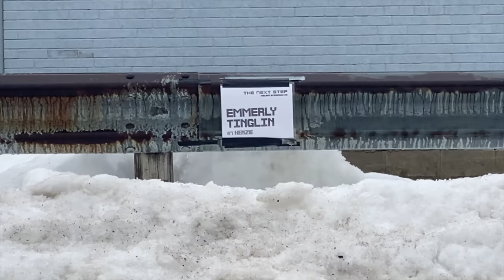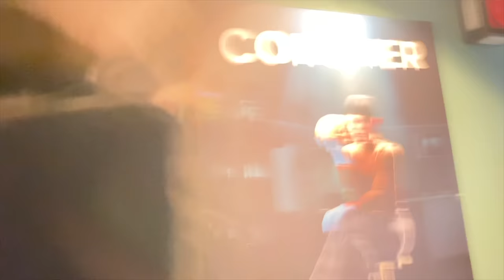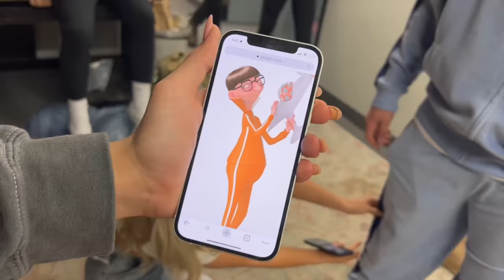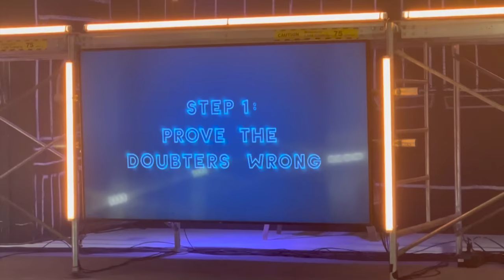The Next Step Season 8 Vlog #3 | The Musical!!!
Hi lovessss!
Change the Video to watch in 4K :)

FAQ:
Name: Emmerly Tinglin
Age: 23
From: Toronto, Canada
Camera: Sony ZV-1